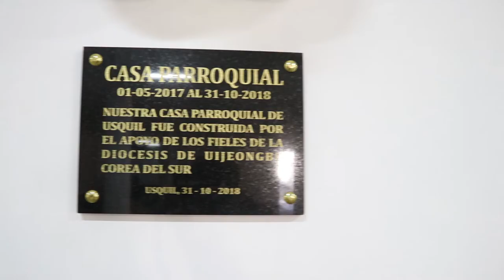Mons. Miguel Cabrejos inauguró casa parroquial junto a sacerdotes Coreanos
Mons. Miguel Cabrejos Vidarte OFM., estuvo presente en el distrito de Usquil, en la sierra de La Libertad. Junto a los sacerdotes coreanos, inauguró las nuevas instalaciones de la casa parroquial y celebró la Misa Central en honor a la Virgen de la Asunción.